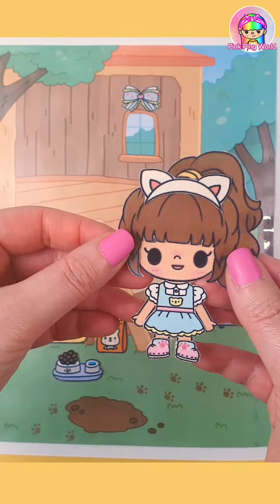DIY Cute Paper dolls & Puppy /Tutorials /Digital Download /Free Printables /Paper Crafts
Free printables
Pet house
Puppy house
backyard